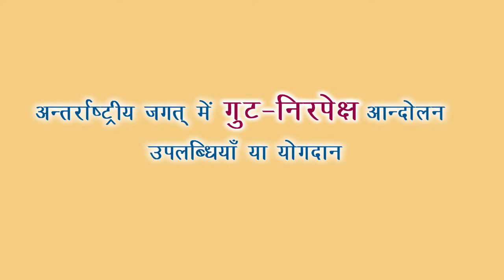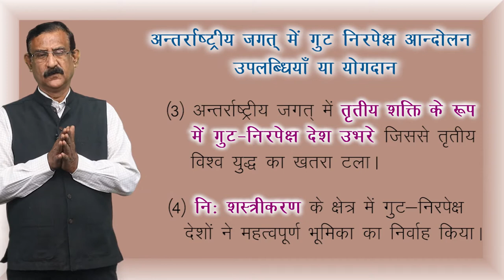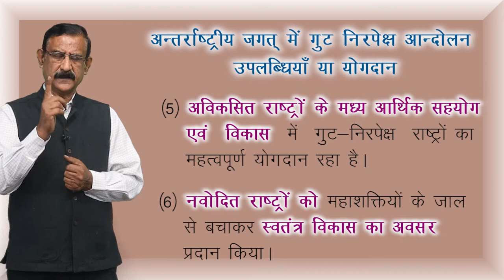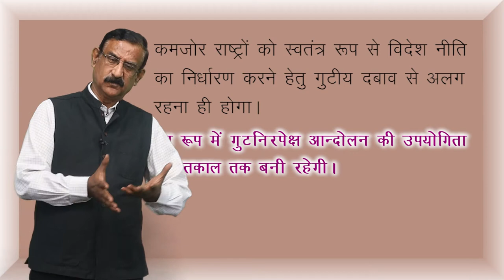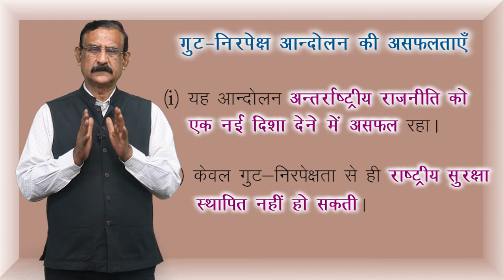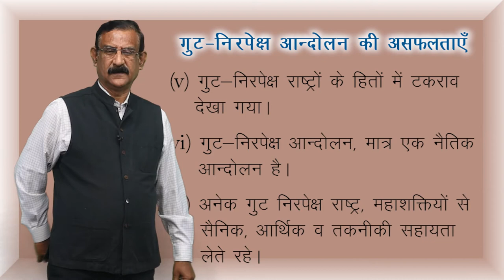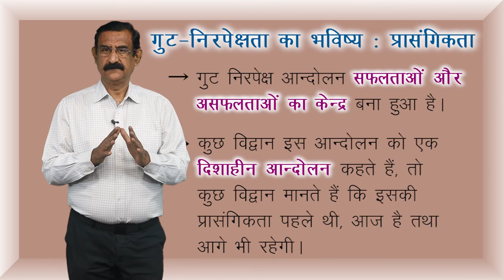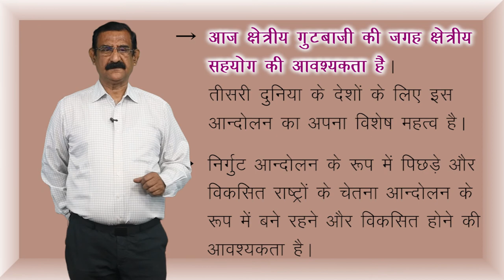CLASS 12th POLITICAL SCIENCE | CHAPTER - INDIA'S EXTERNAL RELATIONS | भारत के वैदेशिक सम्बन्ध